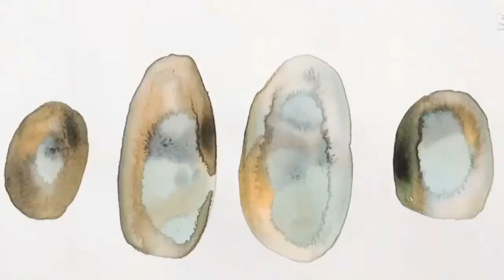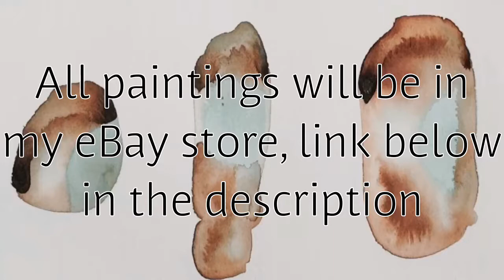Abstract ink painting woman ,QUICK technique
purchase artwork

materials:     Bombay India ink
                    watercolor paper,(I used XL canson, 140lb cold press
                     9x12 in)
                    pencil